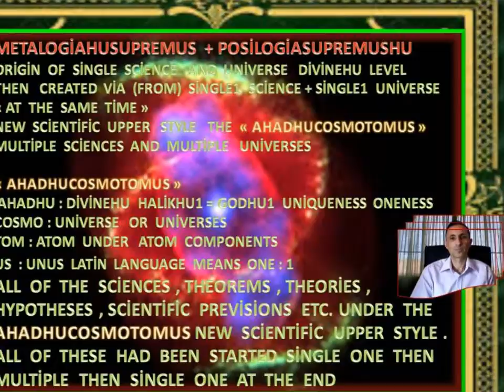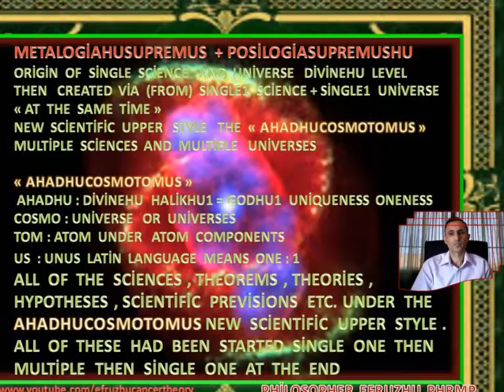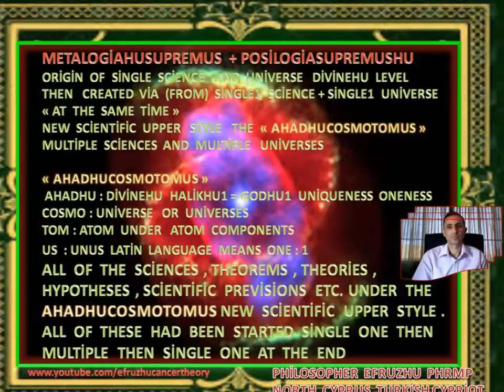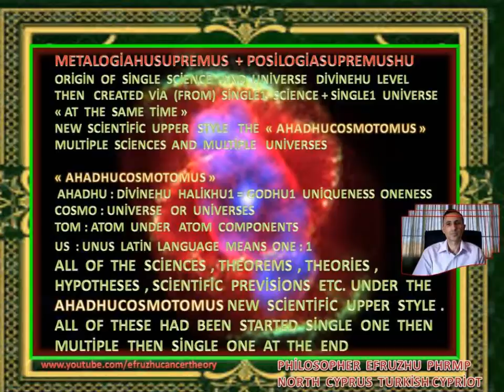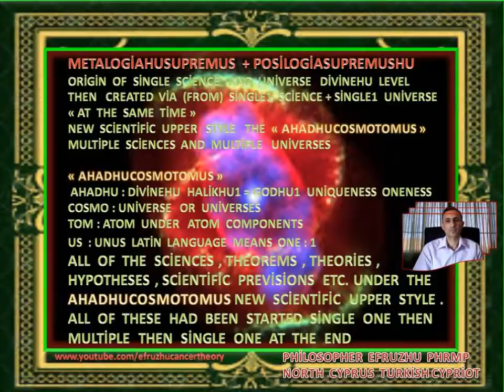PHİLOSOPHER EFRUZHU PHRMP NEW SCİENTİFİC UPPER STYLE THE AHADHUCOSMOTOMUS NCY. TCY.